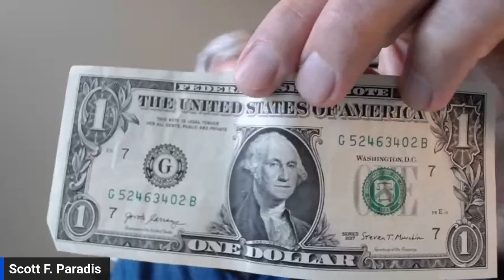What is the Almighty Dollar?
Want to play a fun drinking game? Next time you are out with friends, ask them to define a dollar. If they come up with an abstract answer, drink up! Dollars are not real; they are a tool we made up to help us play. So, how's the game going for you?